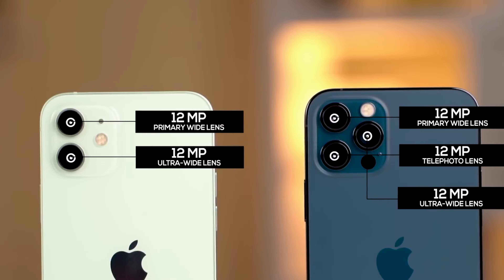iPhone in Big Billion Days Sale 2023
My Gears:‐
2ND Mobile